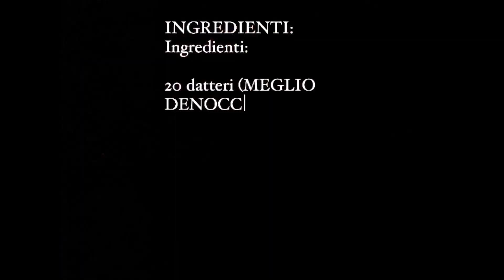DATTERI RIPIENI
Non c’è festa che si rispetti che non preveda, sul tavolo imbandito, la presenza dei datteri ripieni .  Lasciatevi conquistare dalla cremosità della crema alle mandorle  che incontra la croccantezza   della mandorle e il giusto contrasto del cioccolato fondente e quel piccolo retrogusto del sale! Solitamente si pensa già al menù per le feste del Natale,  ma allo stesso ricette veloci e di grande effetto. Oggi ho pensato ad una ricetta, anche se non è che ci sia così tanto da preparare, o meglio, non è che prevede lunghe preparazioni. Però è un’idea che mi piace tantissimo e che faccio spesso sopratutto nel periodo del Natale.Davvero un’idea super sfiziosa e semplicissima, non servono fruste elettriche, non bisogna cuocere nulla e sono pronti in meno di 10 minuti. Perfetti sia nella versione dolce che in quella salata. La versione dolce ti consiglio di consumarla come dessert, quella salata come antipasto o aperitivo. Non vi resta che prepararli e gustarli.

INGREDIENTI:

Ingredienti:
20 datteri (MEGLIO DENOCCIOLATI)
20 mandorle pelate
q.b. CREMA ALLE MANDORLE (O ALTRE CREME)
150 g cioccolato fondente
q.b. sale dell’Himalaya (rosa)

SCRIVITI AL MIO CANALE E👇🏻 E AZIONA LA  CAMPANELLA 🔔

 LASCIA 👍🏻 SE TI È PIACIUTA LA RICETTA